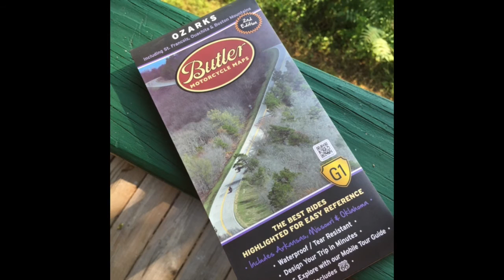Arkansas Dragon Highway 123 Part 2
Riding Highway 123 in Arkansas, aka, The Dragon of Arkansas with Subscriber GoldWing Cowboy from Oklahoma. We had a Blast on this Road. The entire 54 miles is not recorded but a very nice section starting at Highway 374/123 out of Jasper(Mt Judea area) heading South. Enjoy the Ride! for great motorcycle maps across the USA.